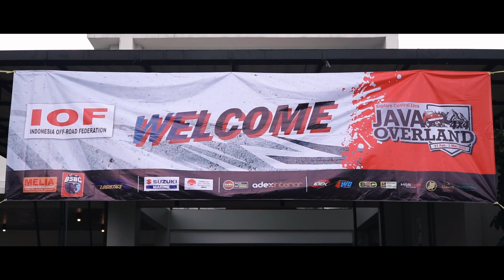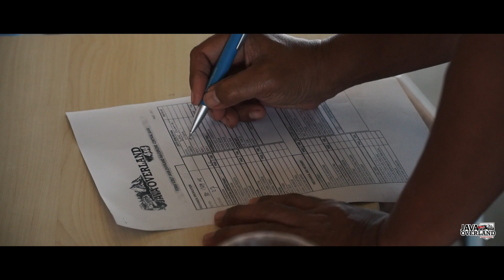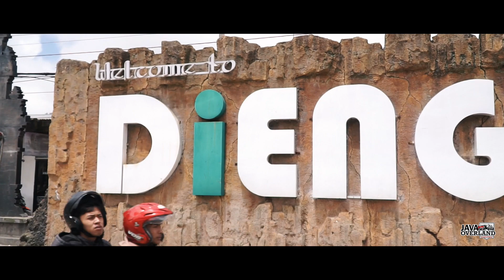JAVA OVERLAND 4x4 EXPLORE CENTRAL JAVA (FULL MOVIE)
5th Java Overland Series - Explore Central Java , Feb 26th - Mar 1st, 2020
- started from Wujil Hotel & Convention Ungaran, Basecamp 1 - Curug Sewu Kendal, Basecamp 2 Kawah Sileri Dieng, Basecamp 3 at Reco Village Kretek Wonosobo and finish at Balkondes Tuksongo Borobudur.

65 Cars, 193 person - Nationally participated.
Due to rain is falling along the journey, the light offroad track become extreme and push the limit of offroad car as well as driver and crew...

4x4 overland camping